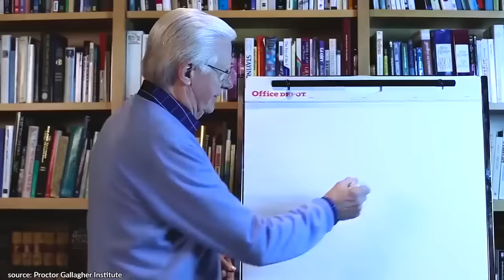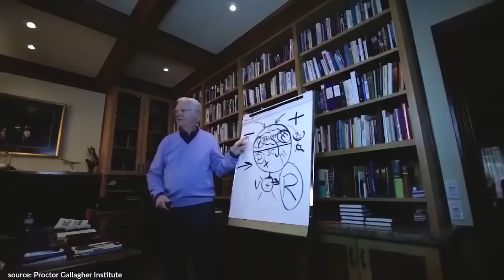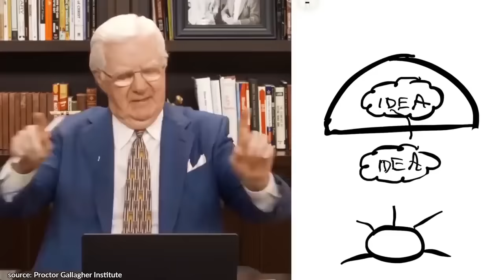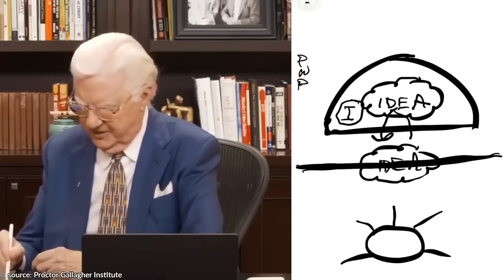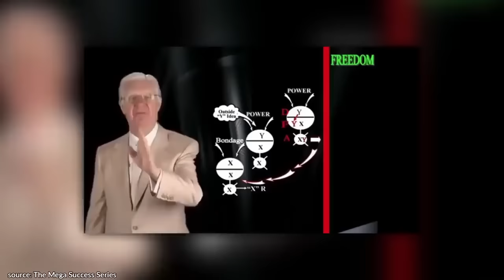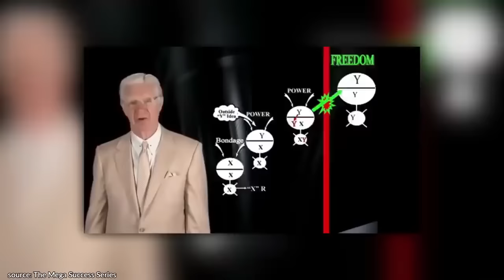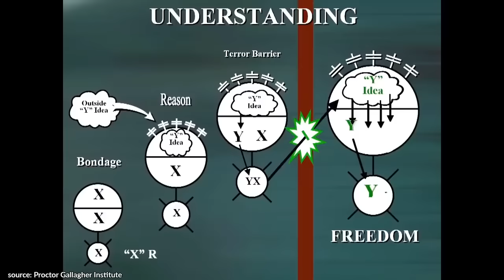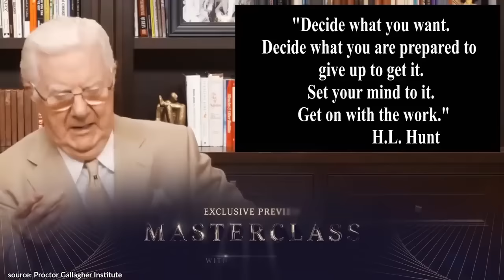BOB PROCTOR en español | Sus Enseñanzas | Pura MOTIVACIÓN en 3 Horas de INSPIRACIÓN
BOB PROCTOR en español | Sus Enseñanzas | Pura MOTIVACIÓN en 3 Horas de INSPIRACIÓN creencias desarrollohumano mentalidad mindset actitud paradigmas coachpepevillacis bobproctor coaching desarrollopersonal mentalidad coachpepevillacis actioncoach - del muro de Evan en Español

BOB PROCTOR

Es uno de los mayores maestros sobre el estudio del potencial humano y el co-fundador junto con Sandra Gallagher del Proctor Gallagher Institute, ubicado en Scottsdale, Arizona.

La sabiduría de Bob Proctor procede de un linaje de grandes maestros. Comenzó con Andrew Carnegie, para continuar con Napoleon Hill y seguidamente con Earl Nightingale, quien le pasó la antorcha de la sabiduría, siendo en la actualidad la máxima figura del coaching internacional.

Bob Proctor ha trabajado en el área del estudio y desarrollo del potencial humano durante cincuenta y cinco años. Viaja por todo el mundo ayudando a empresas y particulares a crear vidas llenas de prosperidad y abundancia. Es autor del super ventas "You Were Born Rich" y uno de los protagonistas del documental “El Secreto".

Sin duda alguna se trata de uno de los mayores líderes del coaching a nivel internacional.

✅ TRANSFORMANDO EMPRESAS Y PERSONAS ➤ Accountability, Liderazgo, Ownership, Ventas ➡️ Coaching Ejecutivo y Talleres de Entrenamiento / The Accountability Experience® / Presencial y en línea. En Inglés y Español.
✅ BUSINESS & EXECUTIVE COACH / SPEAKER. Desde el año 2003. México y Latinoamérica. Servicio Individual, Grupal, en Inglés y Español. Corporativos, Empresas Familiares y otros.

✅ 𝗖𝗢𝗔𝗖𝗛 𝗣𝗘𝗣𝗘 𝗩𝗜𝗟𝗟𝗔𝗖𝗜𝗦 - 𝗤𝗨𝗜É𝗡 𝗦𝗢𝗬 𝗬 𝗘𝗡 𝗤𝗨É 𝗖𝗢𝗡𝗦𝗜𝗦𝗧𝗘 𝗠𝗜 𝗧𝗥𝗔𝗕𝗔𝗝𝗢...
DESDE EL AÑO 2003. Business & Executive

Business CoachingEjecutivo de ActionCOACH. SER x HACER = TENER.